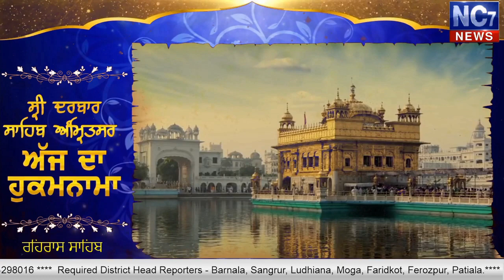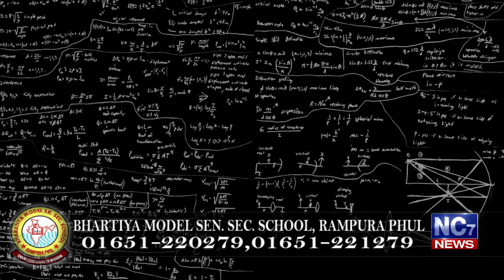Evening Hukamnama || 24 January 2020| Today's Hukamnama | Harmandir Sahib | Nc7News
Keywords.-
1,hukamnama,
2 ,hukamnama sri darbar sahib,
3 ,sri darbar sahib amritsar,
4 ,today hukamnama sri darbar sahib,
5 ,todays hukamnama harmandir sahib,
6 ,todays hukamnama harmandier sahib golden temple amritsar,
7 ,todays hukamnama,
8 ,daily hukamnama from darbar sahib,
9 ,daily hukamanama from darbar sahib today,
10 ,Evening  hukamanama 24 january 2020 ,
11 ,Evening mukhwak 24 january 2020 ,
12 ,hukamnama sahib,
13 ,daily hukamnama,
14 ,sri darbar sahib,